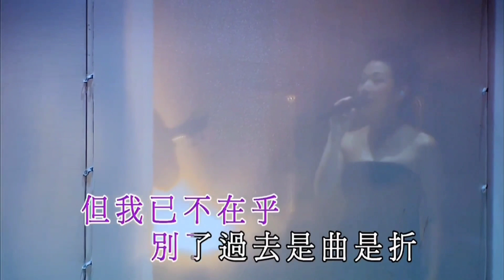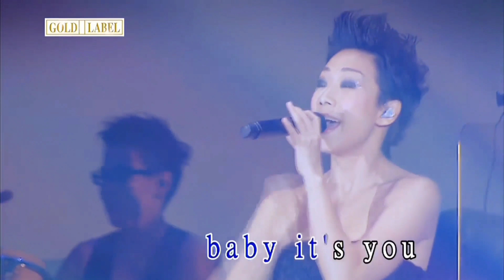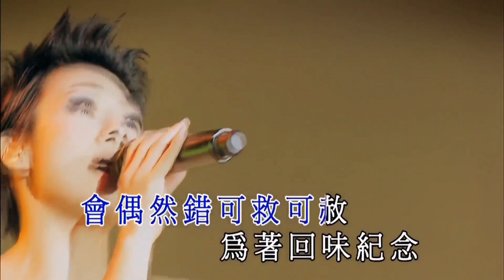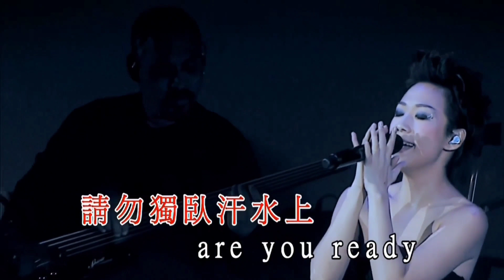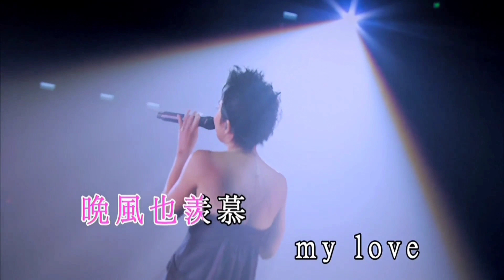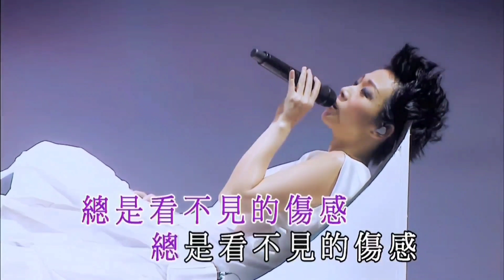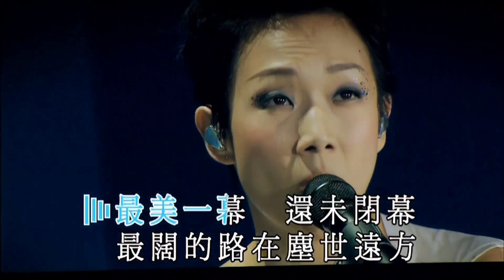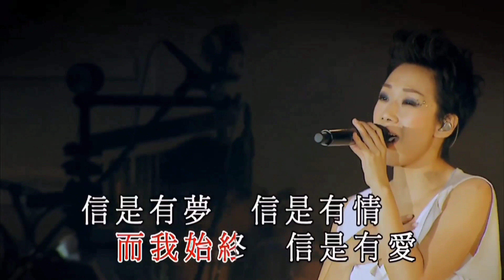林憶蓮~憶蓮 Live 07演唱會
林憶蓮~憶蓮 Live 07 演唱會
1~0:07 再不在乎
2~4:53 自製空間
3~10:30 由你開始
4~15:58 匆匆
5~20:40 都市心
6~25:31 走在大街的女子
7~29:46 聆聽
8~33:39 哭
9~38:39 決絕
10~42:26 傾幕
11~48:00 滴汗
12~52:47 逃離鋼筋森林
13~58:23 芝加哥的故事
15~1:07:28 早晨(林憶蓮+李安琪)
15~1:11:13 日子
16~1:16:53 寂寞流星群
17~1:21:23 玩伴
18~1:25:15 天衣無縫
19~1:30:21 夢了
20~1:33:49 願
21~1:37:59 再見悲哀
22~1:41:33 愛的世界
23~1:46:39 躲起來
24~1:53:40 Incomplete